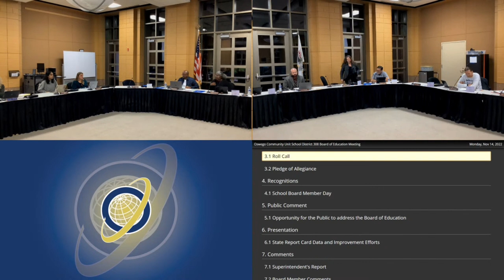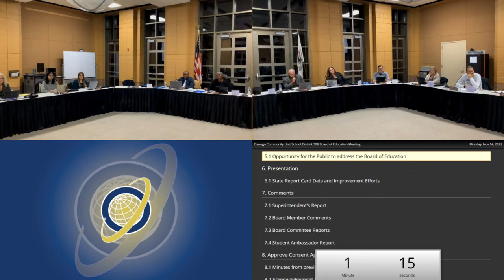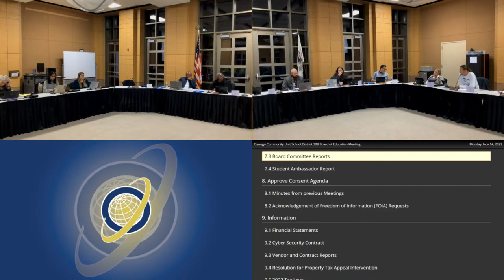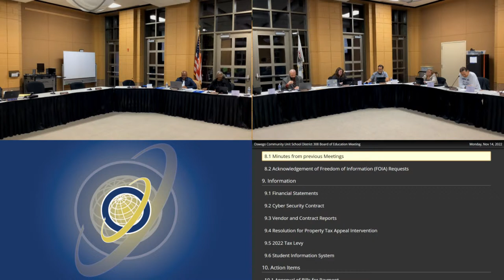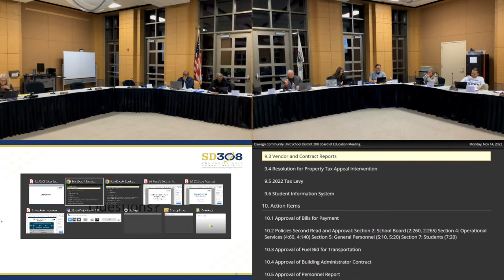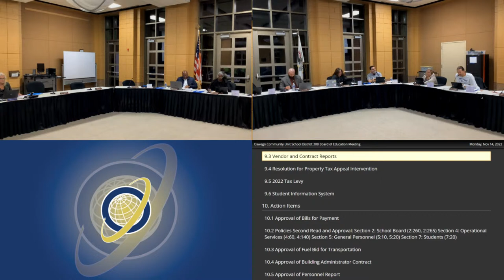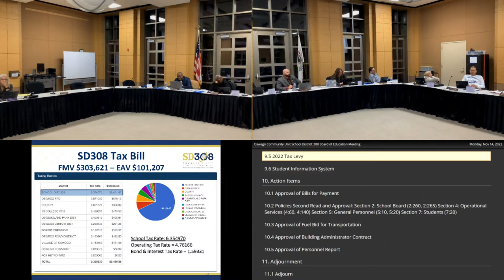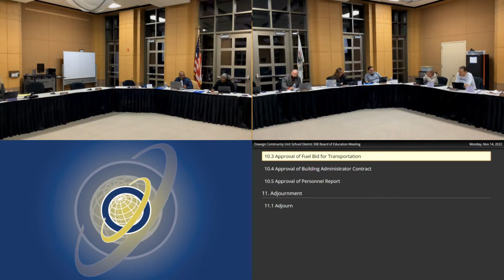SD308 Board of Education (11/14/2022)